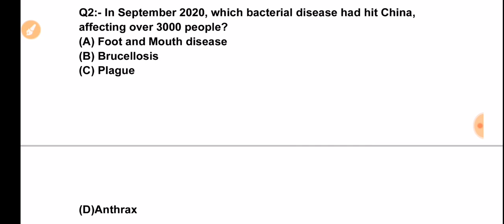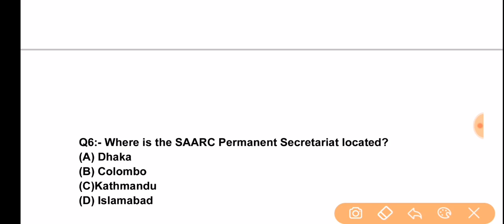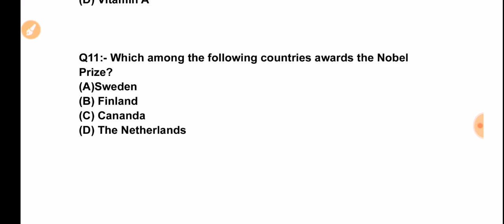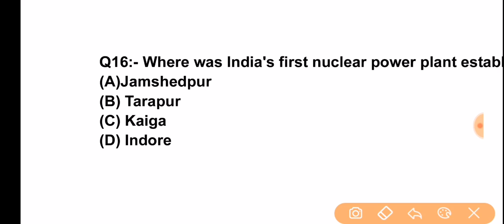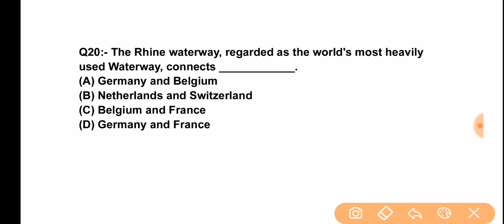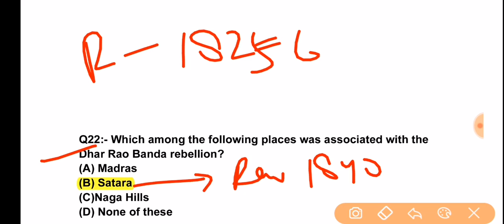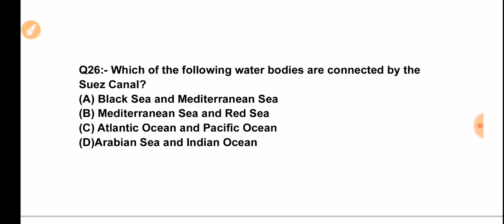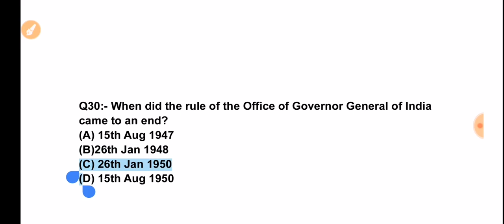GK and Current Affairs Questions Asked In Recent JKSSB EXAMS | Part 1| MUST FOR UPCOMING JKSSB EXAMS